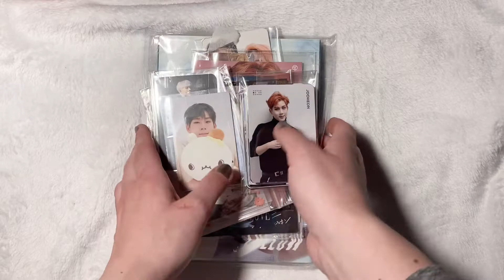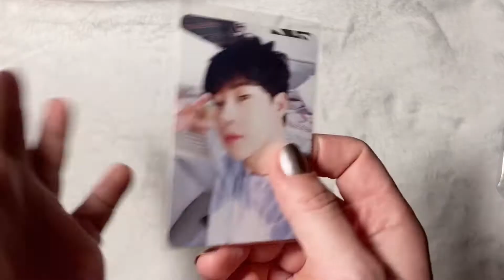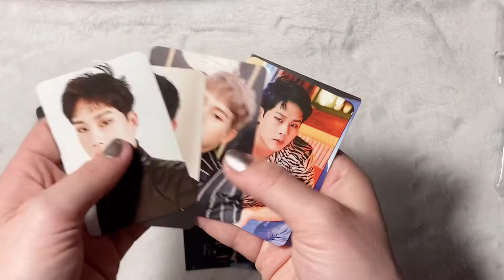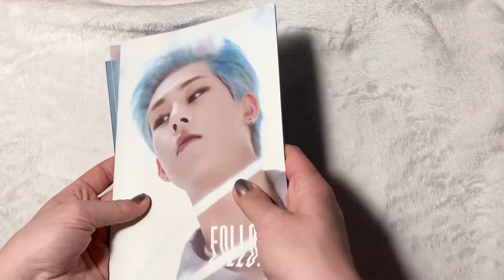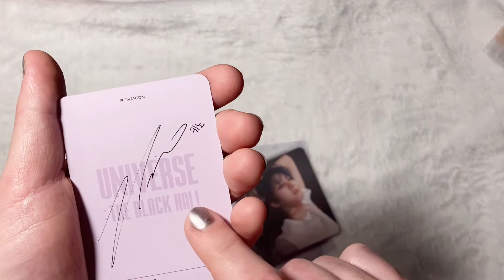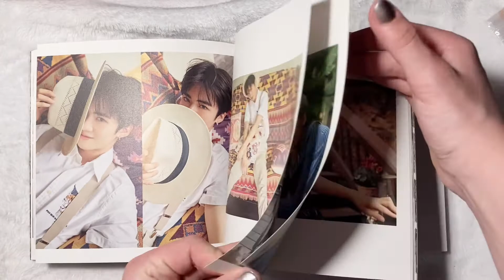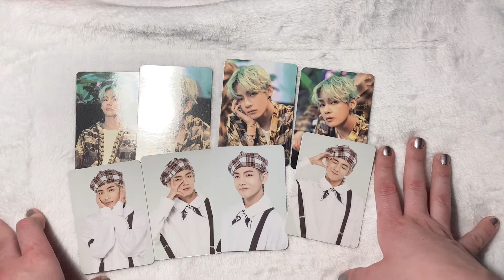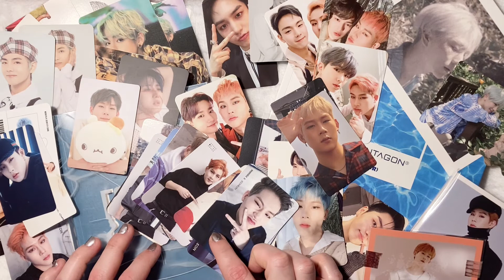NEOKYO MERCARI JAPAN KPOP HAUL #3 | BTS, Pentagon, Monsta X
I am so excited to do another Neokyo/Mercari Japan Haul and today I have stuff from BTS, Pentagon and Monsta X that I am so happy to share with you 🥰

TIME STAMPS:
00:00 Intro
01:46 Monsta X
17:59 Pentagon
24:13 BTS
29:07 Outro

IMPORTANT LINKS:
An organization dedicated to protecting the civil rights of Asian-Americans in Georgia and the Southeast, with resources and links to donate
How to Support and Be an Ally for the Asian Community